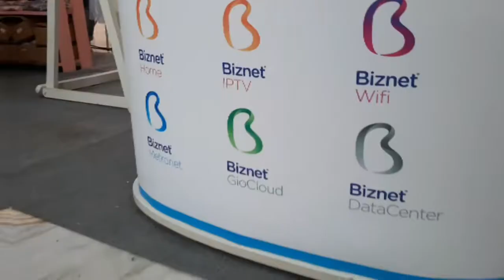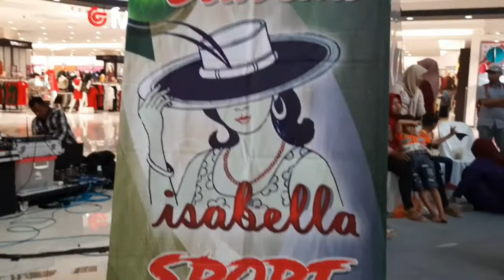Emak Millenial 2019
Jawa Pos Radar Mojokerto menggelar event Emak Millenial 2019 dalam rangka menyambut Hari Ibu. Berbagai ajang lomba dan hiburan diselenggarakan di Grand Atrium Sunrise Mall, Sabtu (14/12).